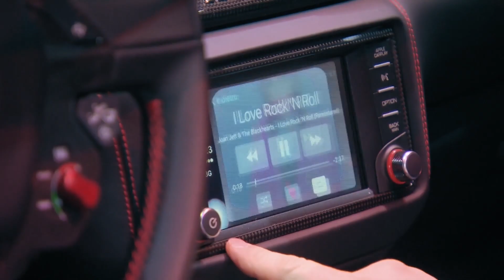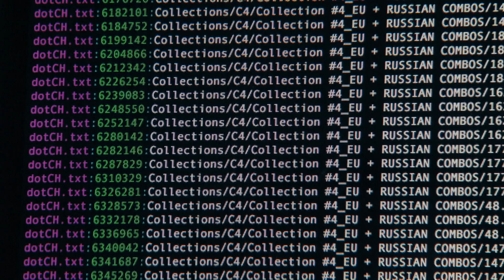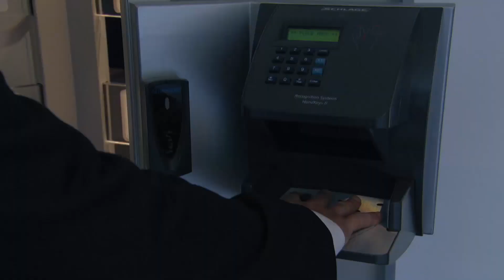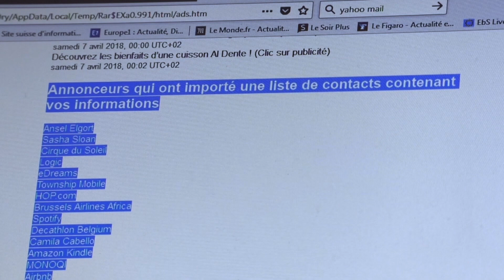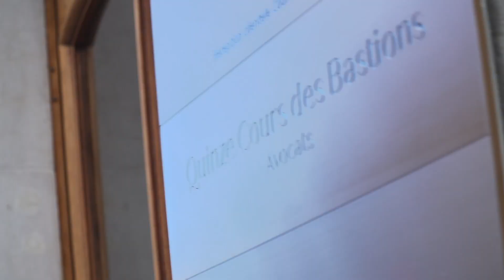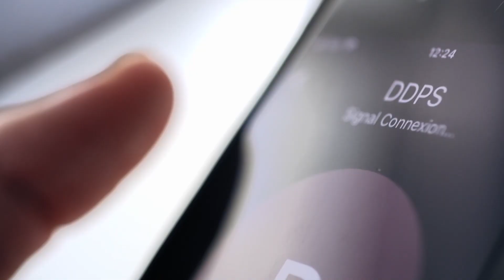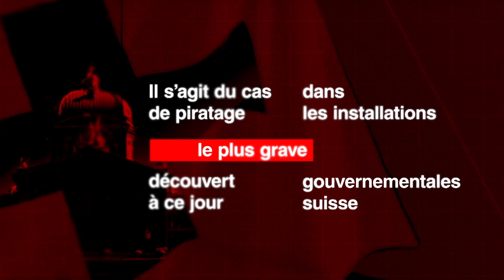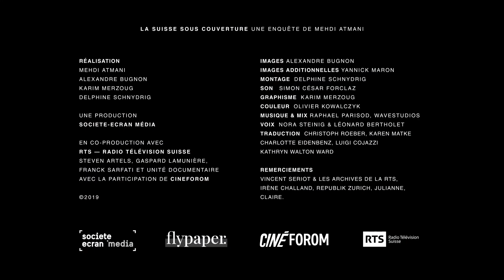Data Centers: ces bunkers censés protéger nos données personnelles | Suisse sous couverture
Nos données numériques personnelles sont une mine d’or d’informations qu’il faut protéger des regards indiscrets. En Suisse, une législation déficiente – elle date de 1992 – permet à des puissances étrangères d’accéder à ces données. Dans le dossier du "big data", c’est la souveraineté de la Confédération qui est en jeu.

La Suisse sous Couverture c'est une websérie d’enquêtes documentaires en cinq épisodes sur la lune de miel passionnée et passionnante entre la Confédération et le renseignement international.
Vous pouvez activer les sous-titres en français, allemand et italien pour cette vidéo.

L’article de RTS Info sur ce sujet : "Les bunkers convertis en data center souffrent de la concurrence de l'UE"